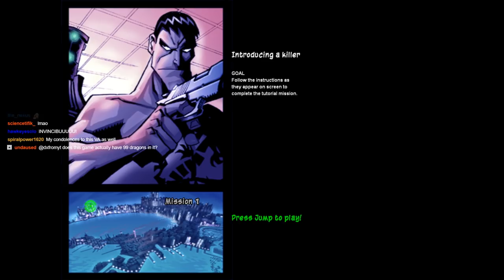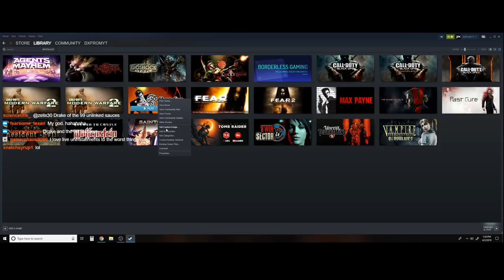Drake Of The 99 Dragons is beyond horrendous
DX has got 99 problems, but Drake ain't one.

Thank you to Zelix for gifting me this game on Steam